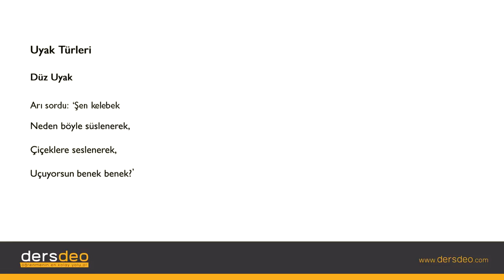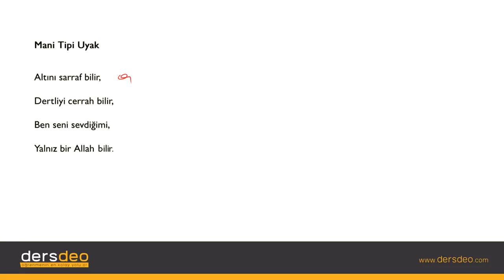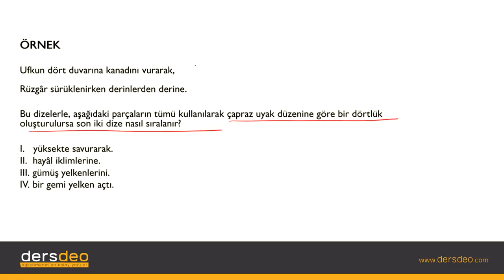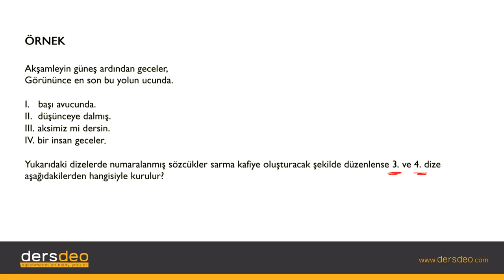Edebiyat, Temel Edebiyat Bilgileri, Uyak Türleri #04